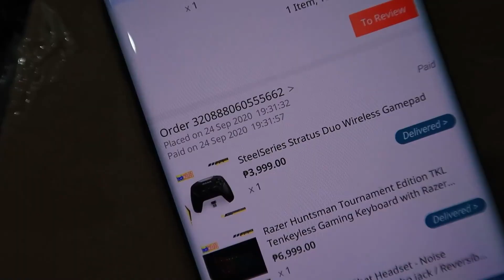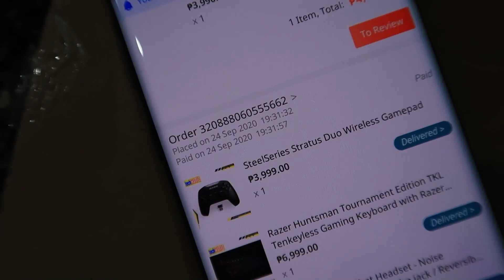NABUNTIS KO ANG ASAWA KO | CHOOXTV MOBILE LEGENDS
Choox TV
Chooks TV
Choox Savage